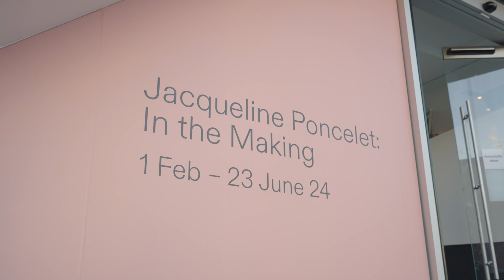Jacqueline Poncelet Exhibition Walkthrough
Look around our exhibition Jacqueline Poncelet: In the Making.

Jacqueline Poncelet's work is exuberant, joyful and reflective, characterised by a restless exploration of materials and making, industrial processes & a deep engagement with cityscapes & rural landscapes.